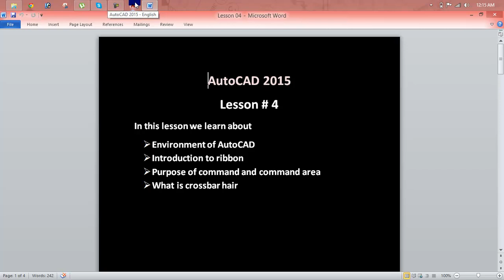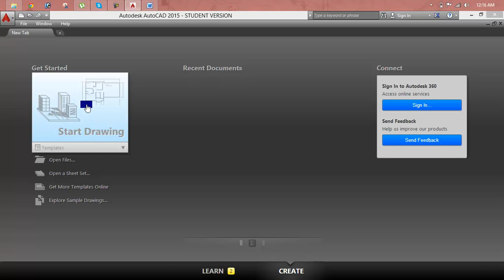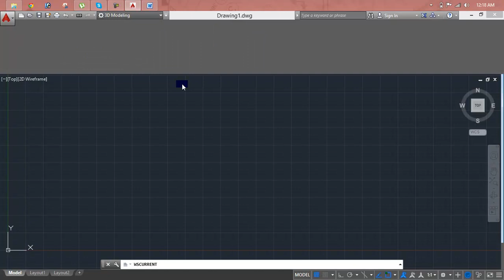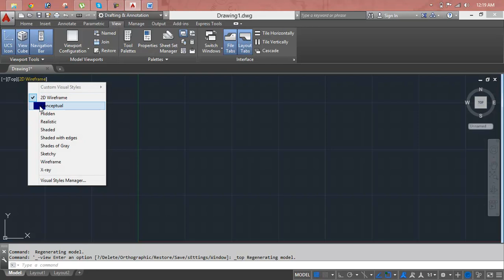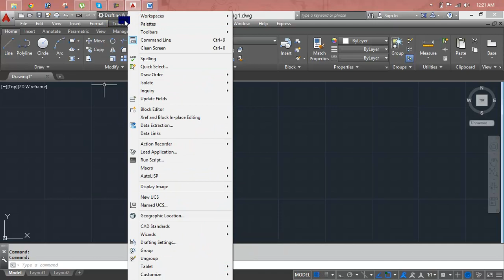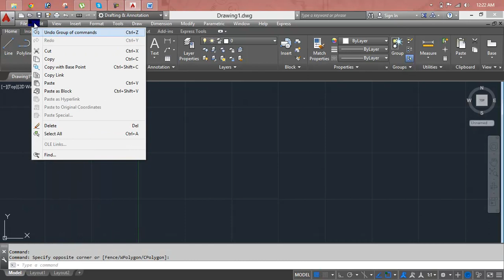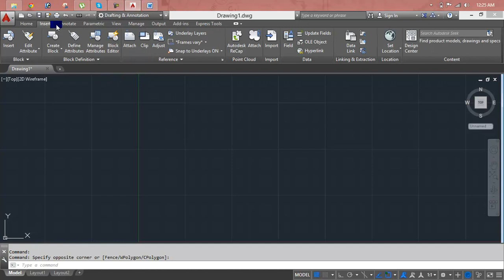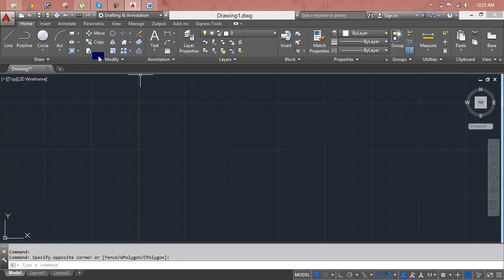AutoCAD Lesson 04